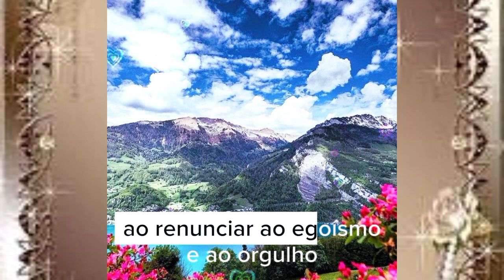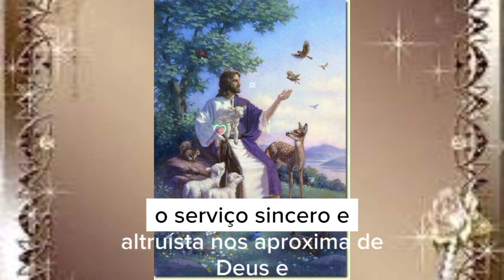Reflexão do evangelho do dia 10/08#Jesuscristo